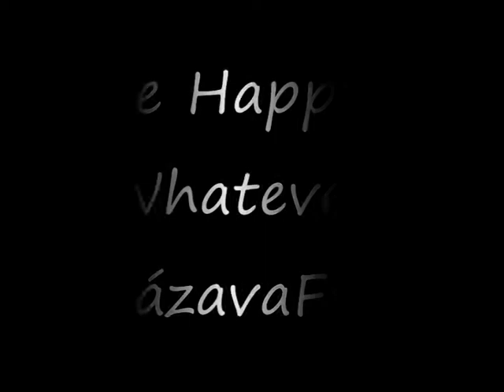Die Happy - Whatever, SázavaFest 2009